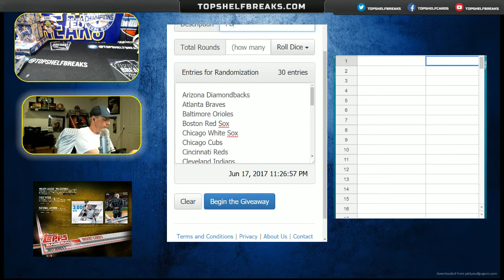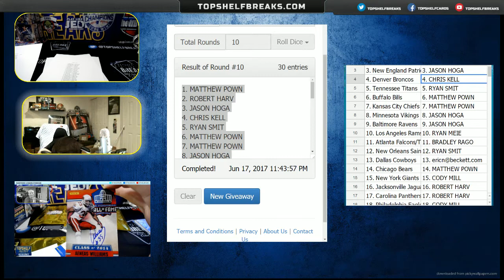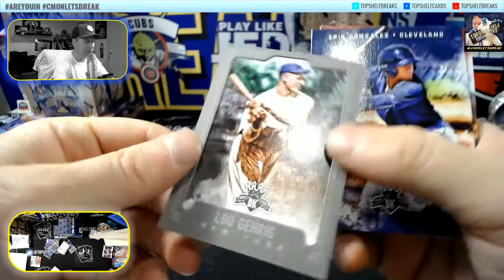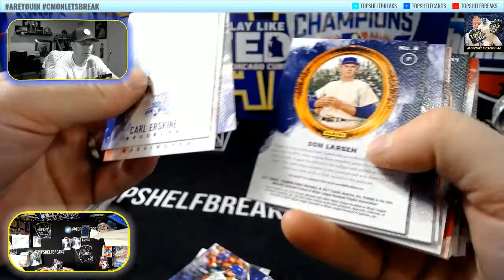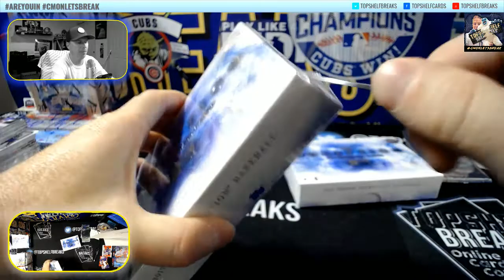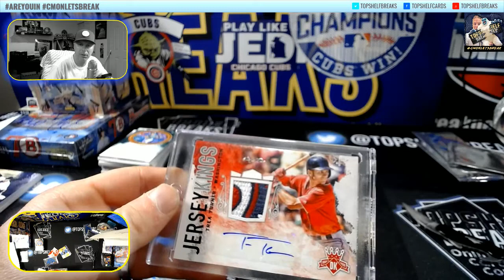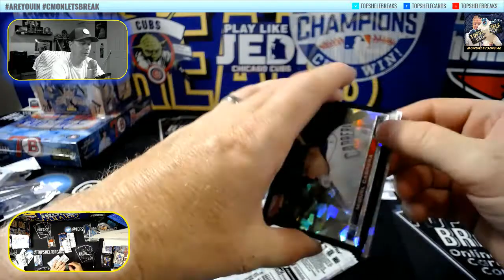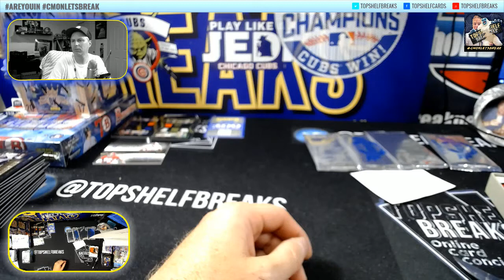FATHERS DAY BIG BREAK PT 1